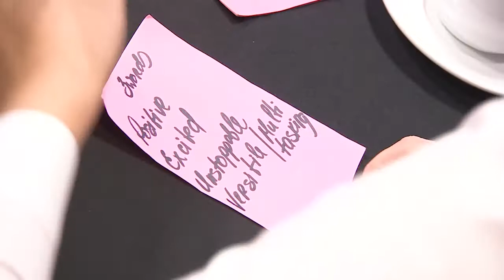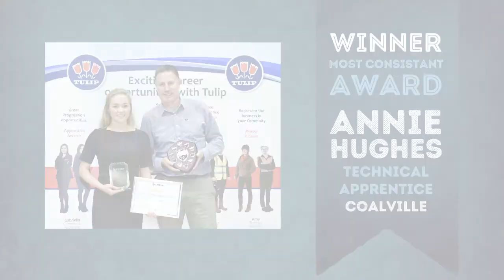Tulip apprentice conference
JP helps out in a very BIG way